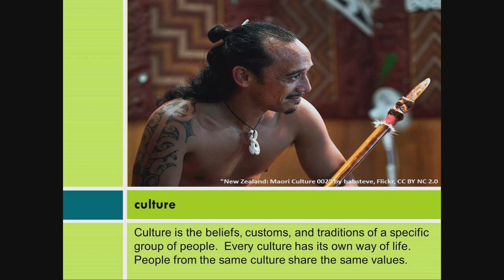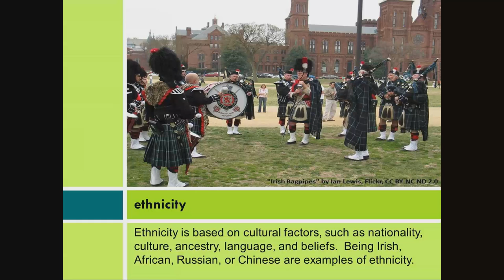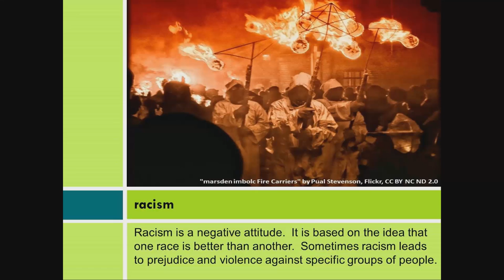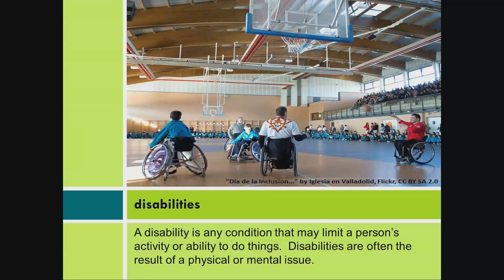Cross-Cultural Communication: Many Faces of Diversity